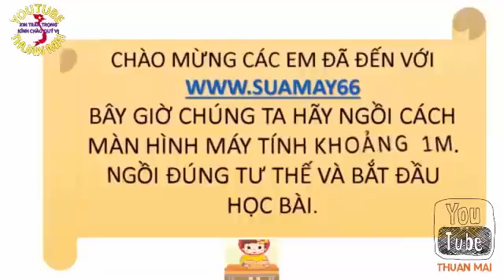19 Số phận con người